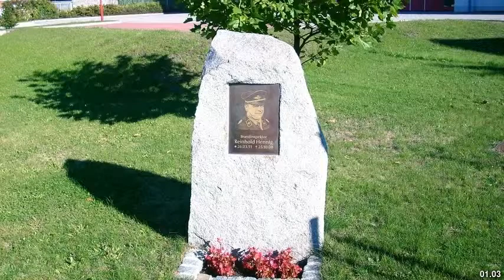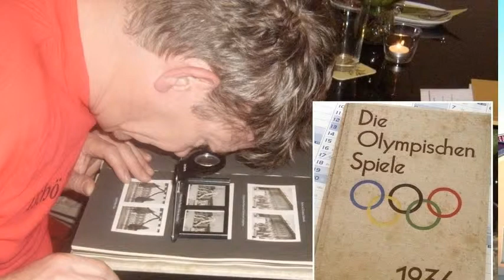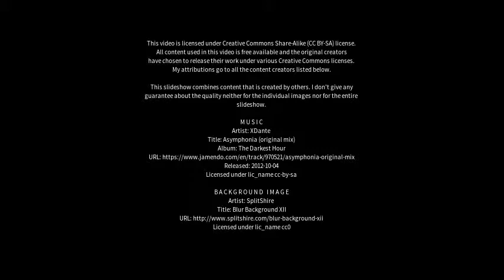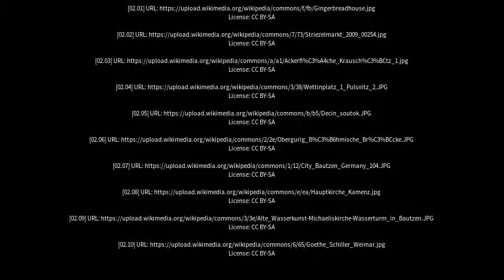Best places to visit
Best places to visit - Pulsnitz (Germany) Best places to visit - Slideshows from all over the world - City trips, nature pictures, etc.